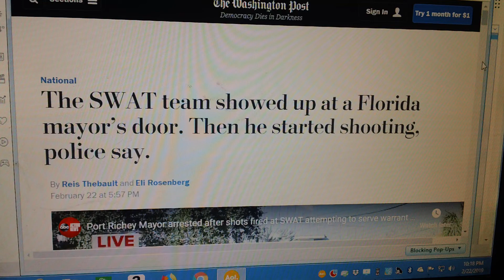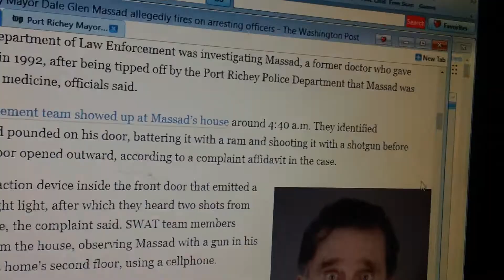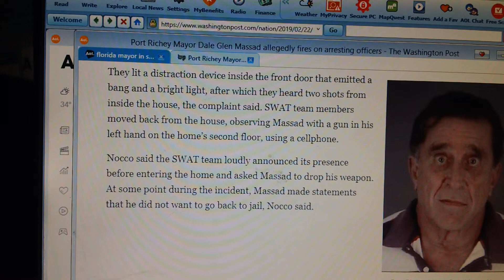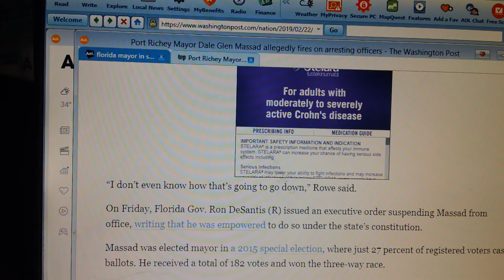Mayor starts shooting